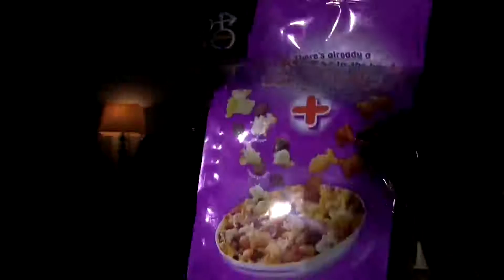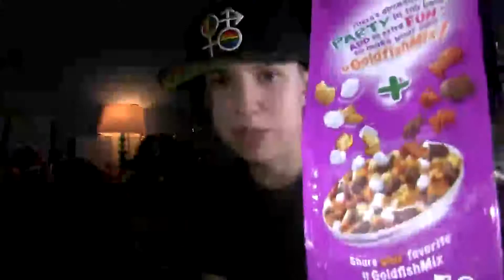7-11 Weird Foods Taste Test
I found some weird foods, and I didn't get a lot because I'm not made of money and they didn't have much more interesting things than this at the one I went to.